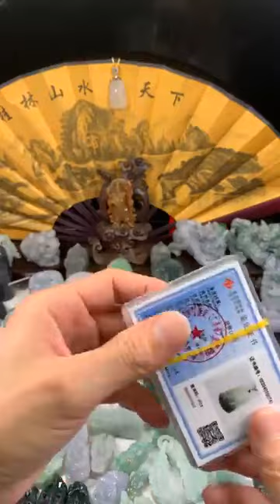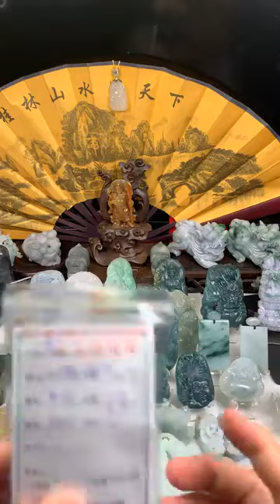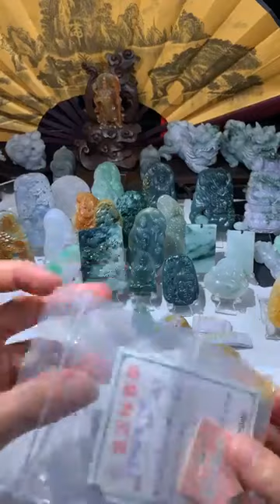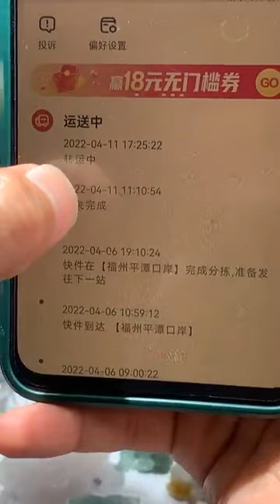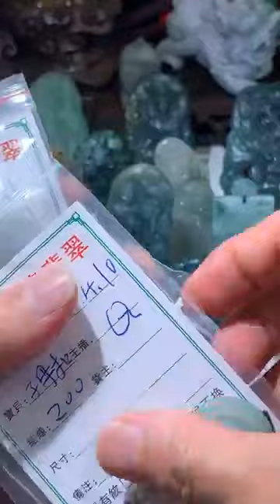ใช้งานฝีมือที่ทำจากหินประกาย 4